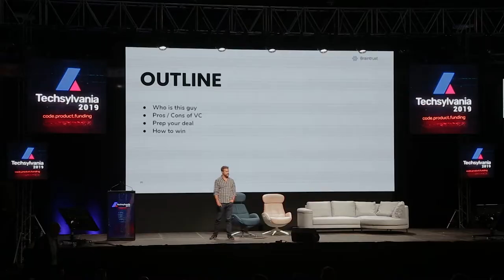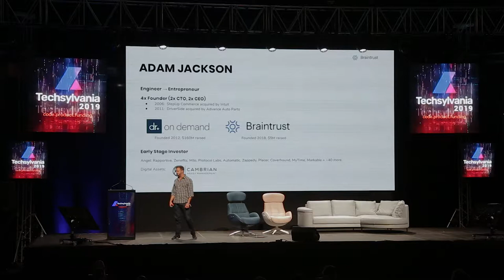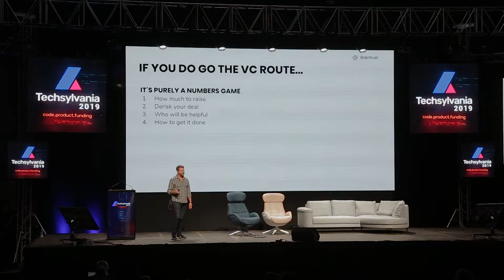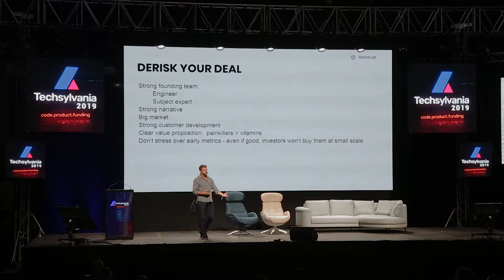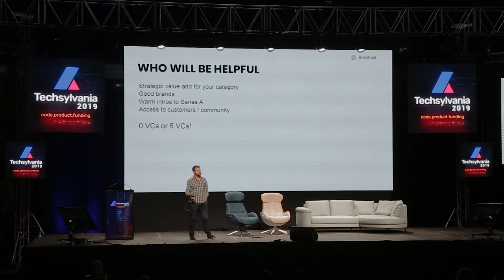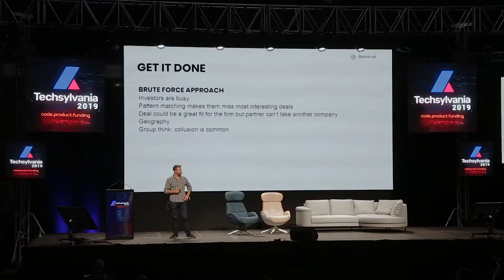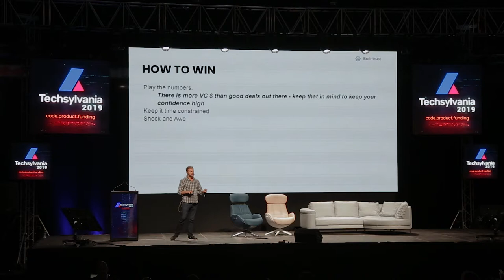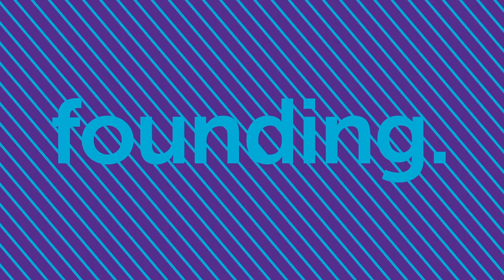Adam Jackson (Braintrust) - Raising a Seed Round: How to Win the Real Numbers Game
Adam Jackson, Co-Founder and CEO of Braintrust